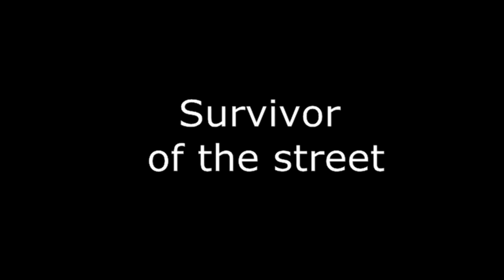OG Tino feat N'ZO - Survivor of the street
Lirycs : OG Tino & N'ZO
Prod by N'ZO
Chorus : Este Fania